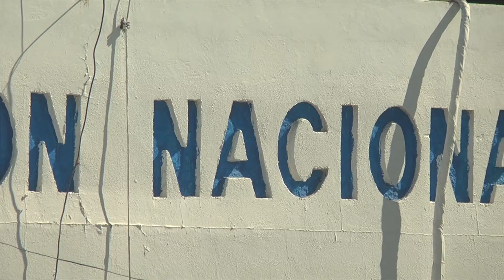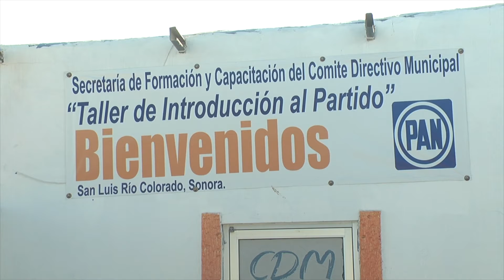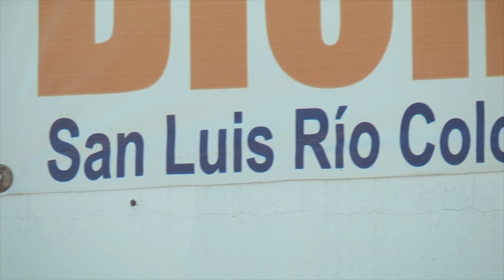Alianza“Va X San Luis" postula a “Paco" Ochoa por la alcaldía de SLRC.